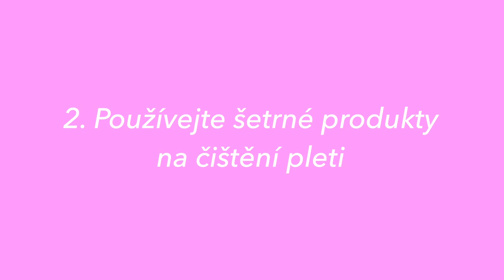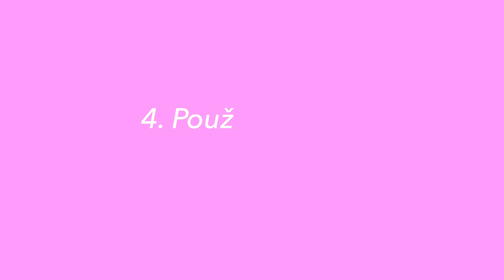Skincare do 20 let | Jak pečovat o mladou pleť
Je vám kolem 20 let a nevíte, na co se v péči o pleť zaměřit?
V dnešním videu vám poradím, jak o pleť pečovat, i jaké produkty by vám v rutině neměly chybět. 🫶🏼

💜 Nově mě najdete i na Herohero! 💜
Těšit se můžete na videa bez reklam, pravidelná Q&As, ve zprávách vám poradím se skincare a podpoříte mě v další tvorbě.

Nejsem certifikovaný odborník a účel videí je čistě zábavní a informační. Proto pokud řešíte vážné problémy s pletí vždy to prosím konzultujte s daným odborníkem (dermatologie, kosmetika).
Skincare je velice individuální a každá pleť je jiná. Moje doporučení jsou vždy založená na osobní zkušenosti, recenzích nebo na důkladné analýze. Ale vždy samozřejmě záleží na vaší pleti.

🔹 Produkty jsem dostala v rámci spolupráce.